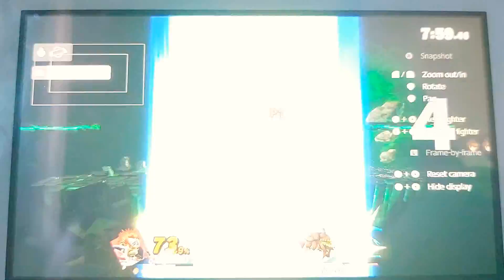Smash ultimate Joey as ganadorf vs Pit